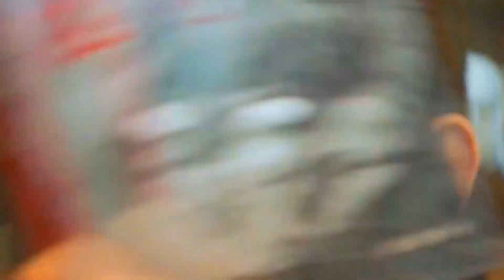True Beauty「𝑬𝒆𝒏𝒊𝒆 𝑴𝒆𝒆𝒏𝒊𝒆」𝗙𝗠𝗩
● 𝗗𝗿𝗮𝗺𝗮 𝗡𝗮𝗺𝗲: 𝗧𝗿𝘂𝗲 𝗕𝗲𝗮𝘂𝘁𝘆
● 𝗦𝗼𝗻𝗴 𝗡𝗮𝗺𝗲: 𝗦𝗲𝗮𝗻 𝗞𝗶𝗻𝗴𝘀𝘁𝗼𝗻, 𝗝𝘂𝘀𝘁𝗶𝗻 𝗕𝗶𝗲𝗯𝗲𝗿 - 𝗘𝗲𝗻𝗶𝗲 𝗠𝗲𝗲𝗻𝗶𝗲

omg this drama is so good!!! What team are you guys!? I am in Seo-joon team!
- 𝗧𝗲𝗮𝗺 𝗦𝗲𝗼𝗷𝘂𝗻